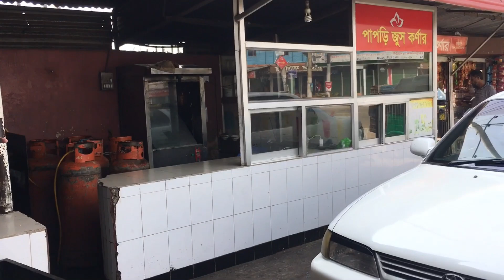৫০ টাকায় সুস্বাদু খিচুড়ি।পাপড়ি রেষ্টুরেন্ট লালাবাজার সিলেট।only 50 Tk for Kichuri (Sylhety video)